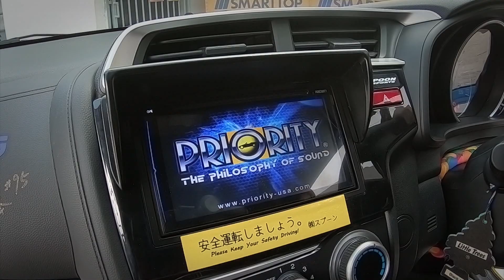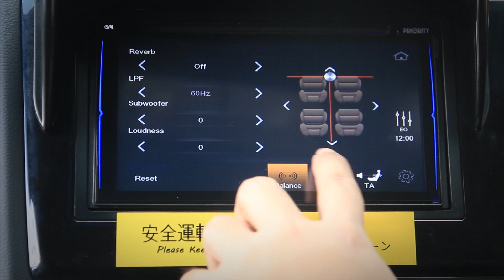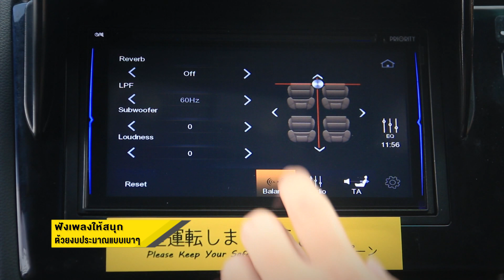HOW TO SMARTTOP ตอนที่ 4 : Piority เพิ่มอรรถรสในการฟังเพลงด้วยงบประมาณที่ไม่สูง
ฅ-คนรักรถ Carlover Review วันอาทิตย์ บ่ายโมงตรง ทางช่อง 1 (ททบ.5) และ Facebook Live